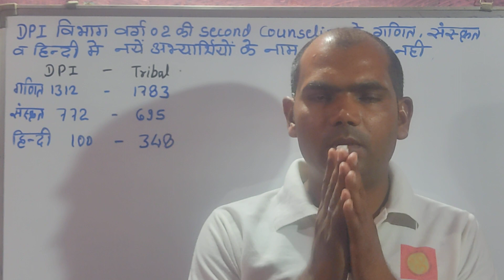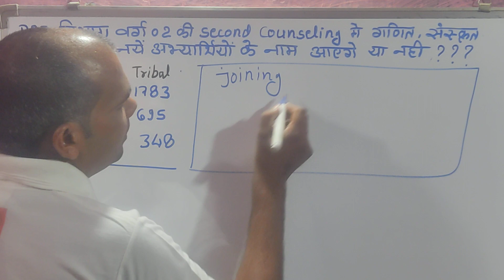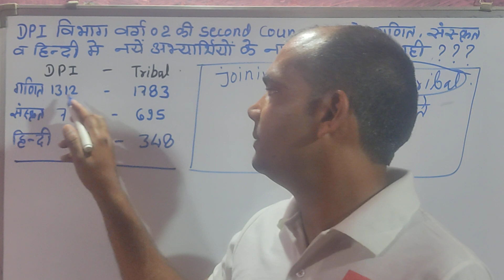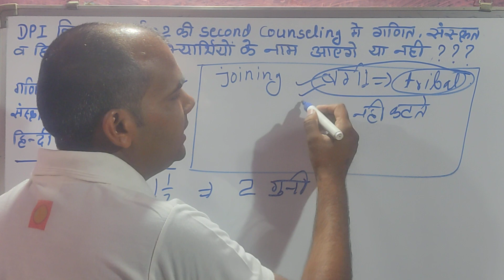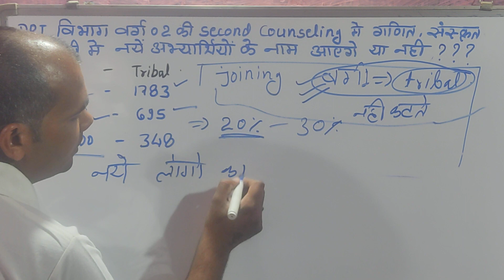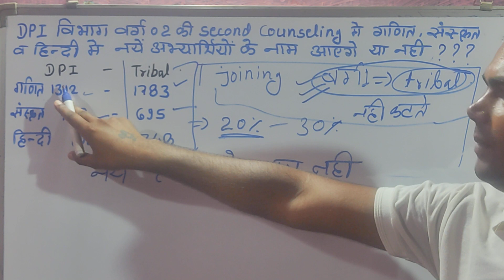dpi vibhag varg 02 ki second counseling mein ganit mein naye abhyarthiyon ke naam ayege ya nahi